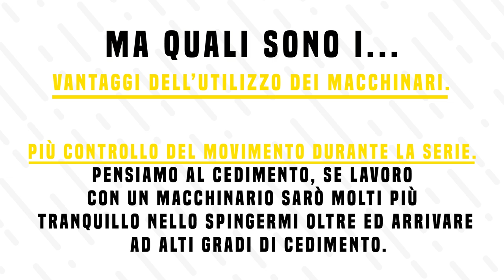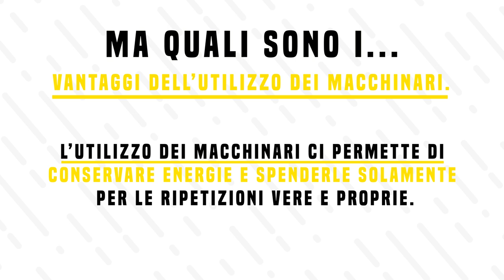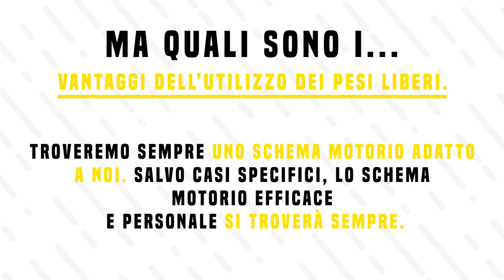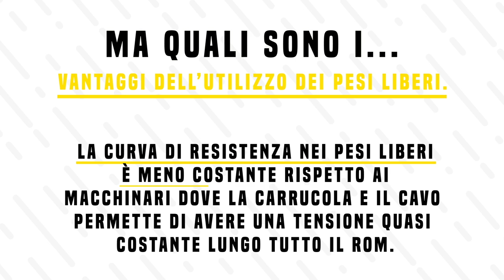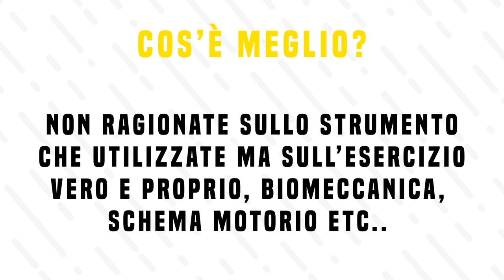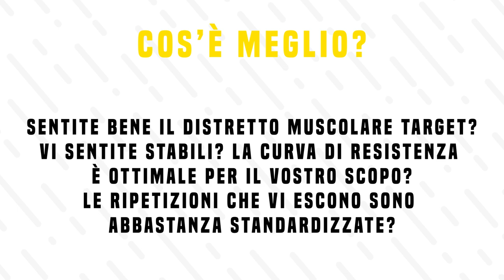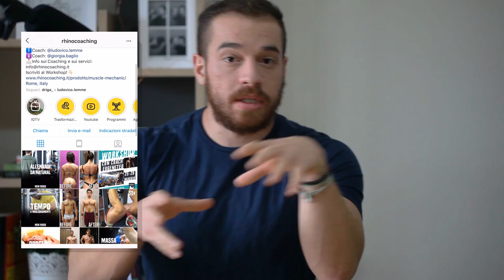Macchine o Pesi Liberi? | Ecco come scegliere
COnviene allenarsi con i macchinari o con i pesi liberi? In questo video capiremo come scegliere!

LINK UTILI

Come contattarci?!

-rhinocoaching.it-